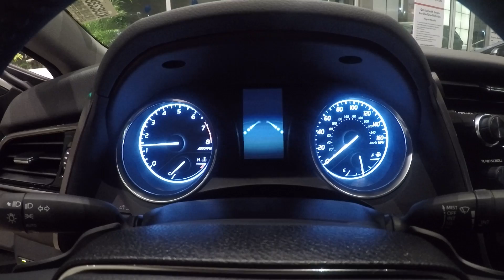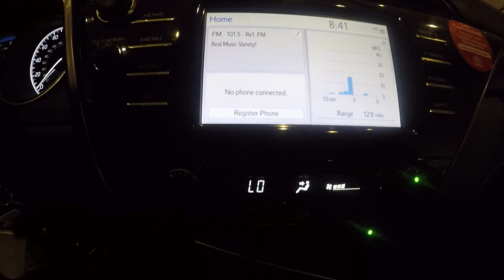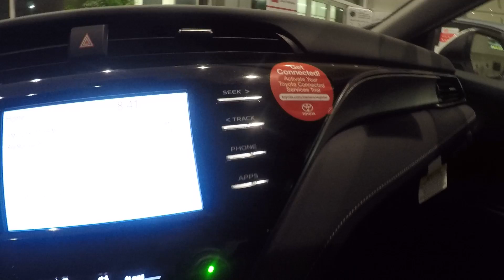2019 CAMRY SE - Otimo custo x beneficio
Ola pesoal, bom dia, hoje vamos de 2019 Camry SE, na minha opiniao um dos melhores custo x beneficio do mercado americano.
Um veiculo confortavel e espacoso no prece bem acessivel.
Espero que gostem e nao esquecam de curtir e inscrever na nossa pagina.
Grande abraco